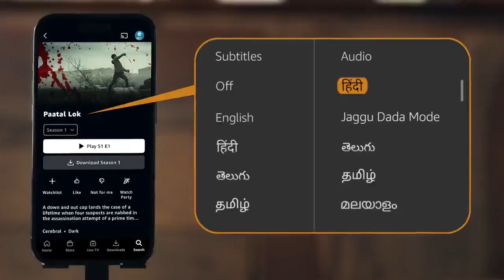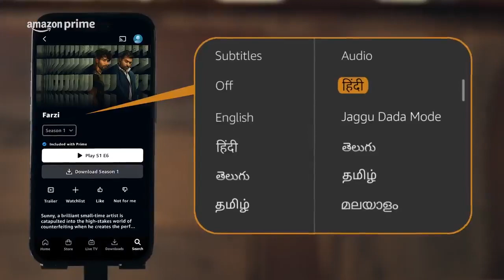Jackie Shroff | Jaggu Dada Mode | Prime Video India